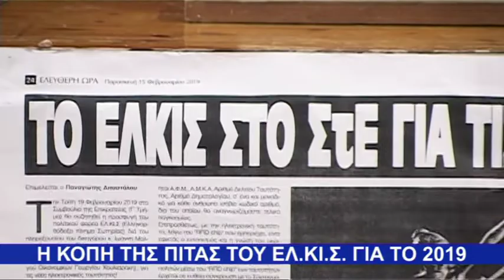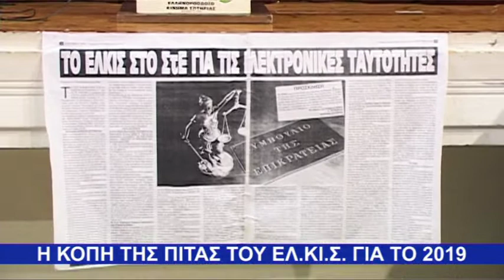ΕΛ.ΚΙ.Σ. ΚΟΠΗ ΕΤΗΣΙΑΣ ΠΙΤΑΣ 2019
Βιντεοσκόπηση μοντάζ παράγωγη  Sakis Digi